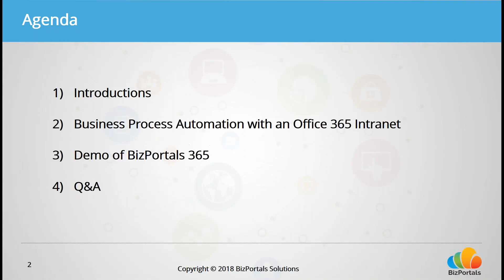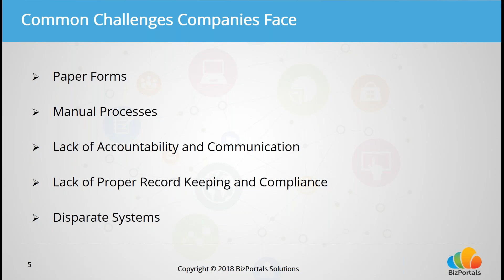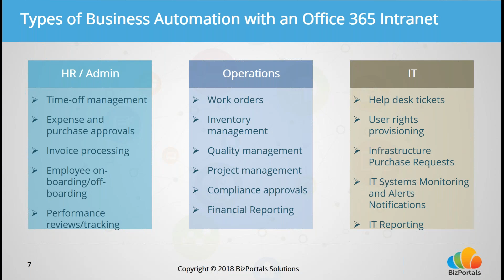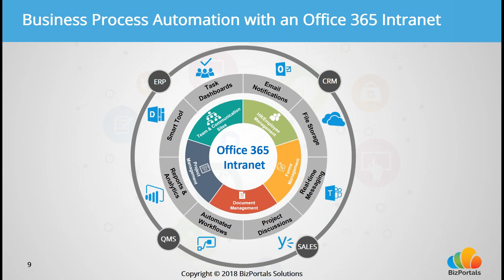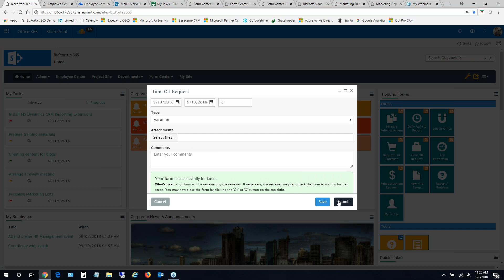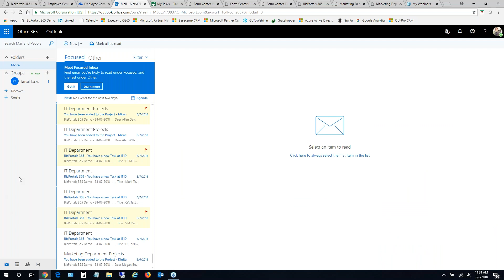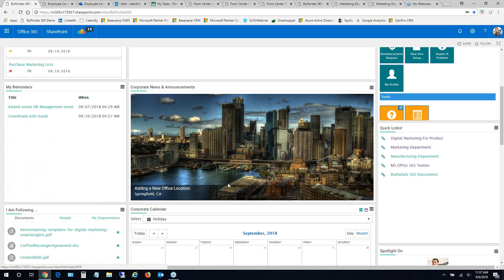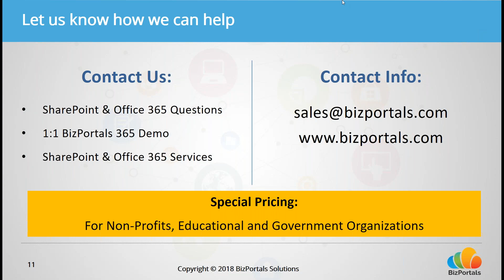Automate your Business Processes and Content Workflows with an Office 365 Intranet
When it comes to business efficiency and simplifying employees’ lives, automating repetitive and manual business processes, workflows, and tasks surely move the needle positively. Organizations that embrace Business Process Automation have cut costs, saved time, and eliminated errors. All while reducing their IT burden, improving employee productivity, and ensuring stronger accountability and compliance.

You will learn:

* What an Office 365 Intranet is
* The types of tasks, workflows, documents and business processes that can be automated
* A live demo of BizPortals 365 - a complete business intranet on Office 365